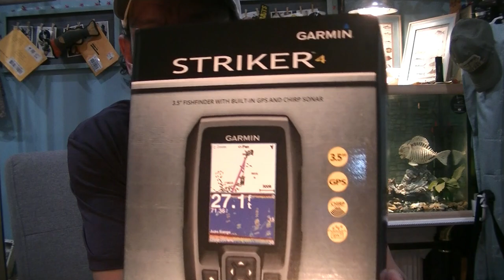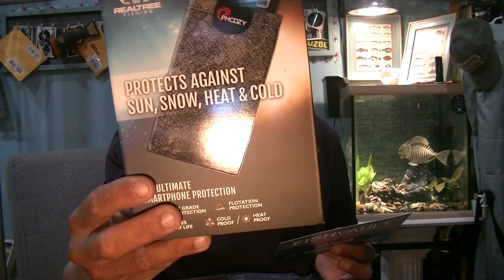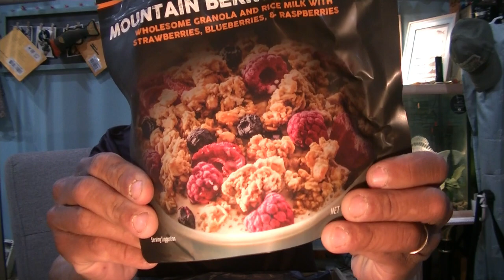April FISHVAULT ELITE. featuring Garmin Striker4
It Arrived,   long awaited and anticipated the Garmin Striker 4 fish finder depth finder featured box from FishVault was delivered

   or if MTB is more your flavor  you can order a MysteryTackleBox in a veriaty of styles and tier sizes at the following website

  For those who are interested in ordering a Rush Tackle Box. they are holding a limited time promotion where you can receive a box for simply the cost of shipping and handling.( NOTE: as Rush Tackle is a company outside the United States, there may be a small international finance charge assessed to your transaction. consult your bank for information on this subject. my INTL TRANSACTION FEE was $0.40 )
GoTo: